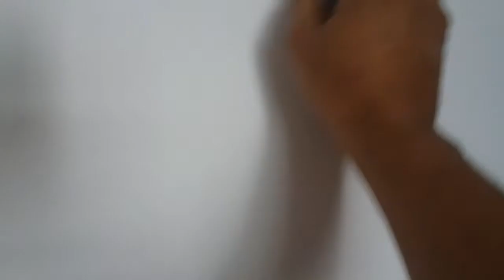APÓS LIXAR E ANTES DE PINTAR # VEJA A DICA#